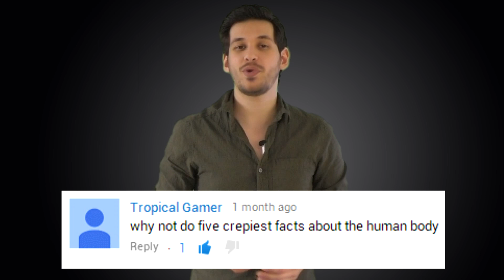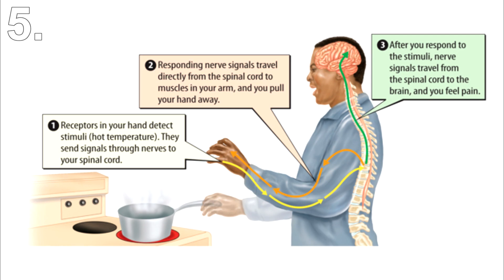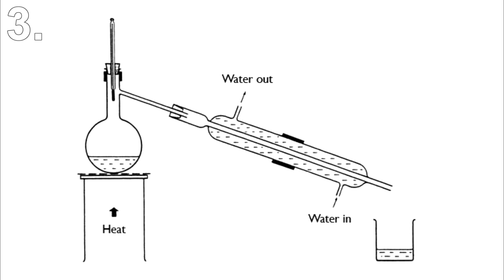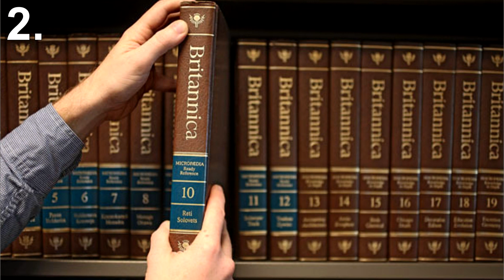5 Amazing Facts About The Human Body!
We are an amazing machine.

While we think of ourselves as one, the reality is were more like 100,000 billion individual living cells working in harmony to create a person.

If you really think about it, it's mind blowing.

In this list we'll be showing you 5 amazing facts about the human body!

We would like to give a big shout out to viewer Tropical Gamer for suggesting this video.

SECOND CHANNEL

5) Nerve Impulses travel up to 250 mph

Have you ever accidentally touched something really hot and your body reacts very fast.

This is because of a nerve impulse, its a signal from your nerves to your brain and vice versa.

The signal is so fast it can clock up to 250mph and only really needs to travel a very short distance, making you be able to feel pain or react extremely fast.

An involuntary response or reaction would be if you touched something hot and you automatically move, or if you stubbed your toe.

An involuntary response is basically seen as an emergency so the usual conscious thought process of what to do is skipped.

It's kind of a safe guard to prevent serious injury, as if you touched something hot and had to actively think to move your hand away it would be much slower.

4) Stomach Acid Can Dissolve Razor blades.

The acid in your stomach is strong enough to dissolve razor blades, however that doesn't mean you should start eating metal.

Hydrochloric acid, the type found in your stomach, is not only good at dissolving food but can also eat through many types of metal.

In fact right now your stomach is being slowly dissolved by the acid its carrying.

Thankfully your body was built with that in mind so every 3 to 4 days you get a new stomach lining.

Otherwise you'll be tremendous pain and die very quickly.
Anyone who has ever had heartburn will know just how painful stomach acid can be.

Heartburn has nothing to do with the heart, its actually a burning sensation in the chest caused by stomach acid being regurgitated into the oesophagus.

3) Roughly 75% Of Your Poop is Water.

I say roughly because as you may know your stool can change, but normal healthy feces is about 75% water.

Probably not such an amazing fact but what if that water can be used to drink?

Well it's actually been done, essentially by evaporating the water up a tube then condensing it into a different pot.

By doing that you have successfully removed the water from human waste.

Bill Gates has even tested a machine that does exactly that but just in a more sophisticated way, and even gladly drank a glass of water that came from human feces.

The science behind it is perfectly safe and it can be used to certainly help put an end to the water crisis happening in many less developed countries.

The only big step is being able to get over the fact the water you're drinking came from poop.

2) The Brain Can Hold A Lot Of Information.

Scientists have yet to come up with a definite number but in digital terms the average adult brain can hold up to about 1,000 terabytes of data.

That's a lot of memory.

Most modern consumer computers come with a few terabytes at most, and filling that up is quite an achievement for an average user.

The whole Encyclopedia Britannica with contains 900 years of history takes up about 70 terabytes, which is huge in the digital world but not as amazing as your brain.

1) Your Arm span Is Equal To Your Height

Here is one you can try at home.

Stretch your arms out as if your about to go in for a big hug.

Now, touch your first arms fingertips to the floor against a wall, and the second arms fingertips to as high up as you can reach.

Keep your second hand against the wall, stand up and you'll see the width of your arm span is the same as your height.

There are exceptions, some people have slightly longer or shorter arms in proportion to their body, but this will work for most people.
It's pretty cool because you your arm span doesn't feel to be the same length as your body.